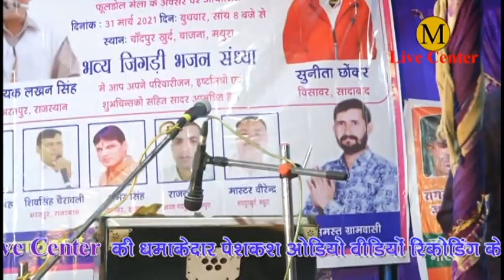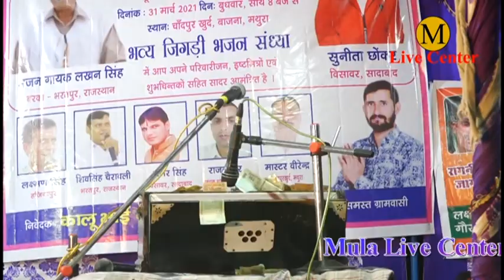April 4, 2021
Mula live center khair Aligarh
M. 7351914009